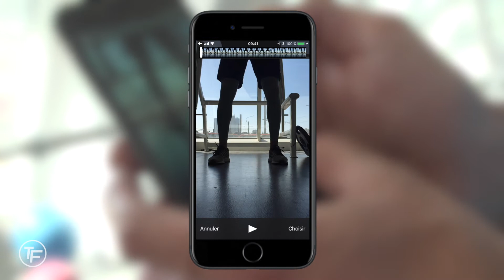Comment réaliser un test Force - Vitesse lors d'un saut avec My Jump 2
Jean-Benoît MORIN, Professeur en Sciences du Sport et spécialiste de la Biomécanique, va vous montrer comment réaliser un test de la force et de la vitesse lors d'un saut grâce à l'application My Jump 2 et comprendre les caractéristiques de l'athlète pour orienter son entraînement.